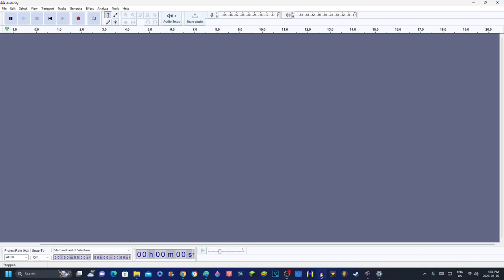Setup for Recording Computer Audio on Audacity.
For @GoofyaahDaniel (can't tag!)

Don't steal.

Software/Plugins/Websites/VST Used:
OBS Studio